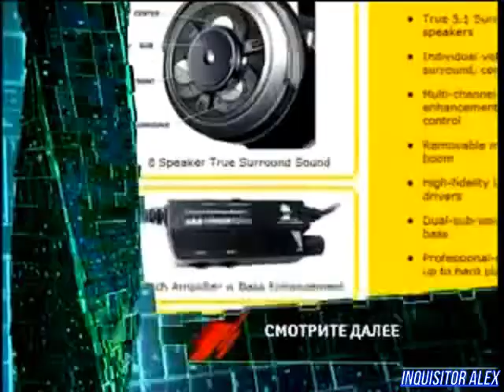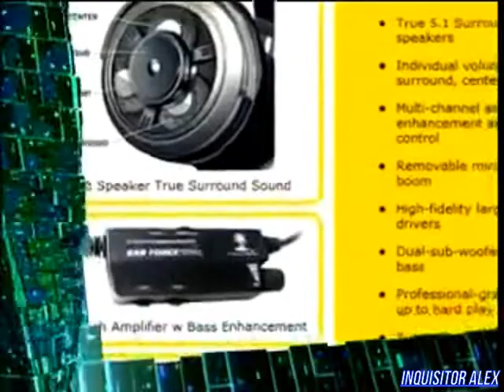13 - Cyber Sport (ТК "7ТВ", 2007 год) 480p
13 - Cyber Sport (ТК "7ТВ", 2007 год) 480p

Новости Киберспорта:
- С 23 по 26  августа в Лейпциге пройдет церемония награждение eSports Awards 2007;
- 10 августа началась 3-я игровая неделя чемпионата Warcraft III League;
- C 10 по 12 августа в Москве прошел финал Российского этапа Чемпионата мира World Cyber Games 2007 Russia Preliminaries 2007;
- В питерской команде "3000$" грянули кадровые перестановки.

Школа Виртуального спорта:
- Оптимальная закупка для первого раунда в Counter-Strike: Source.

Новейшие киберспортивные девайсы:
- Turtle Beach Ear Force HPA2;
- Thrustmaster Run'N'Drive 3-in-1 Rumble Force;
- Logitech ChillStream.

Турнир:
- Матч между Trap (Нижний Новгород) - Cyber (Иваново)
Карта: de_train
Итоговый счет: ...
Над передачей работали:

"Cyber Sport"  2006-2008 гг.